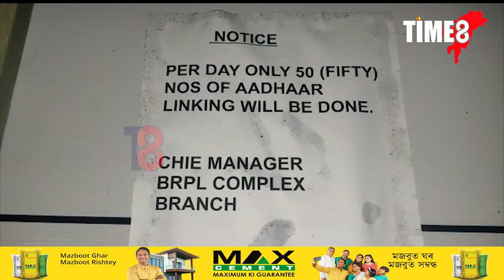চিৰাং জিলাৰ ঢালিগাঁও এছ বি আই বেংকৰ সন্মুখত দীঘলীয়া শাৰী।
চিৰাং জিলাৰ ঢালিগাঁও এছ বি আই বেংকৰ সন্মুখত দীঘলীয়া শাৰী। একাংশ মহিলাই কাইলৈ আধাৰ লিংকৰ বাবে আজিৰে পৰা পাতিছে শাৰী ।